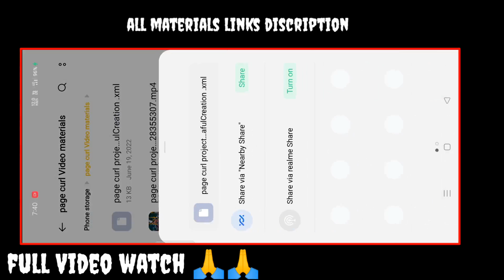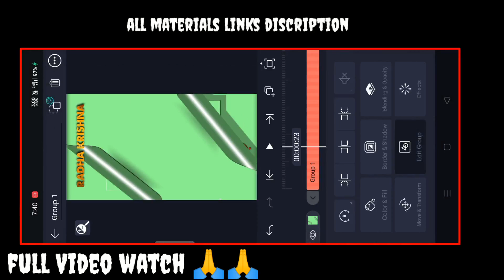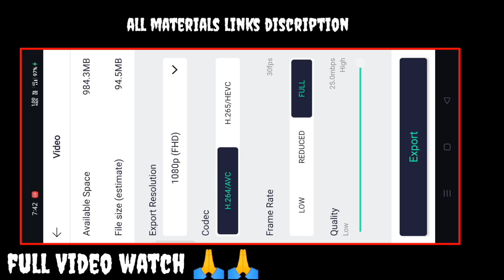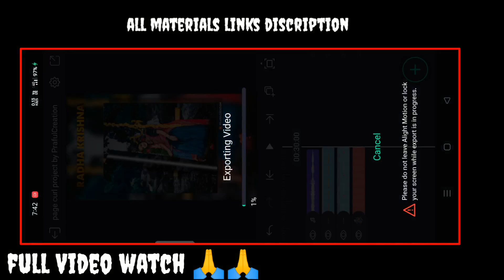Radha Krishna Status Editing | Page Curl alight Motion | Alight Motion Video Editing PrafulCreation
Radha Krishna Status Editing | Page Curl
Alight Motion | Alight Motion Video
Editing PrafulCreation

ALL MATERIALS & XML⤵️⤵️

page curl
Radha Krishna Status Editing
Page Curl Alight Motion
Alight Motion Video Editing
Gunakaladka
full screen status editing alight motion
3D full screen status editing
Radha krishna full screen status editing alight motion
full screen status editing video
Radha krishna full screen status editing
alight motion video editing tutorial
3D Radha Krishna Video status editing
Radha krishna full screen status editing kese banaye